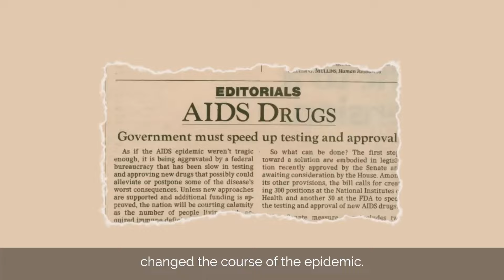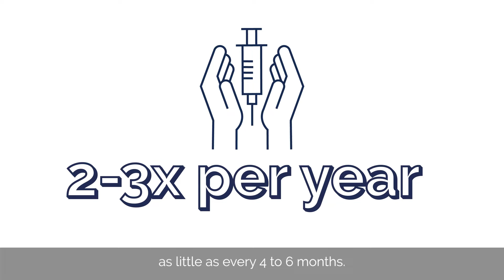S3 Ep 1 - Science on the Sofa: The Future of HIV Medicine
What does the future of HIV treatment look like? Long-acting therapies promise a future without the burden of daily pills.